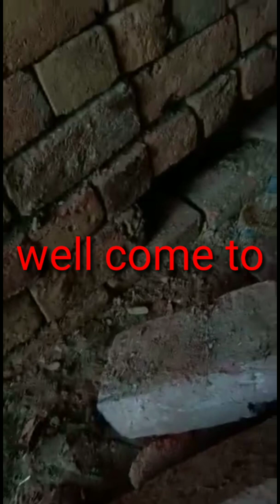Amrehdi gav se pkda Buffalo🐃 ke bramde se rat snake🐍 sbme dr ka mahol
(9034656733) dhamin snek non poison snek